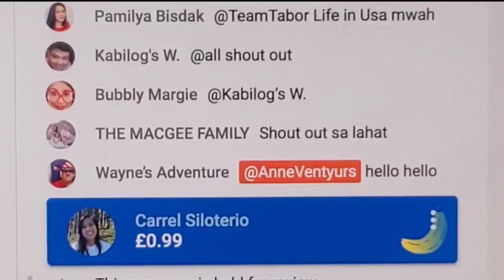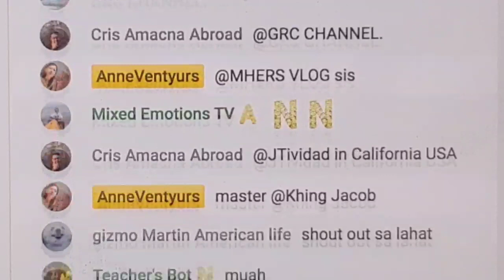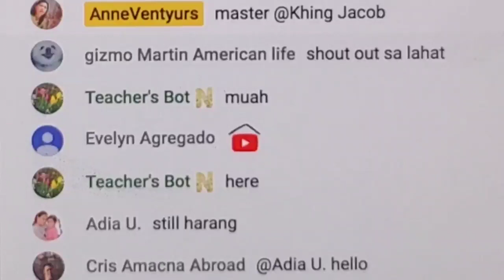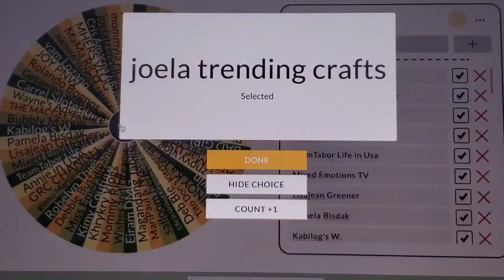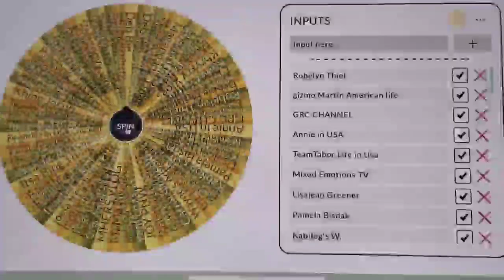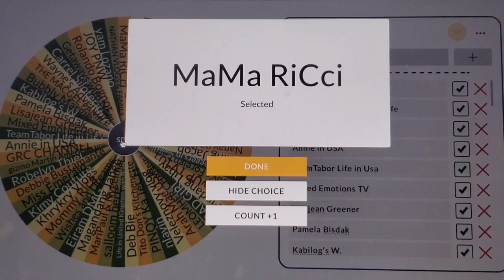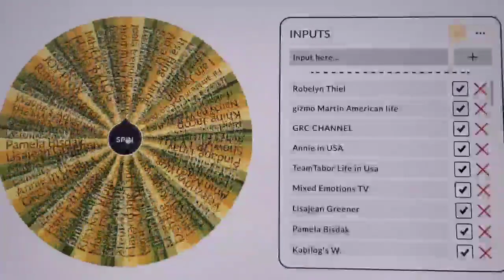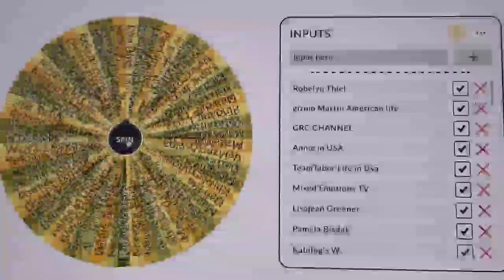Shawt awt ep47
Winners Please check my Community for the Shout out!

Salamat guys!